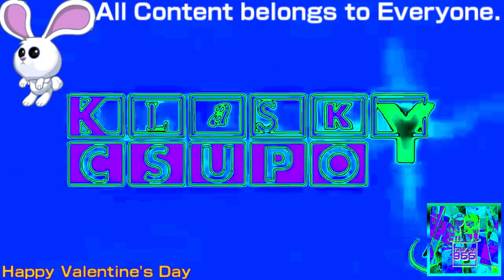(REQUESTED) Klasky Csupo 1998 Super Effects in TWCLEMM742 Mega Ensemble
Requested by: 2011gretel, KFB By NBK 2022 and TheWindowsComputerLogoEditerMediaMaker742